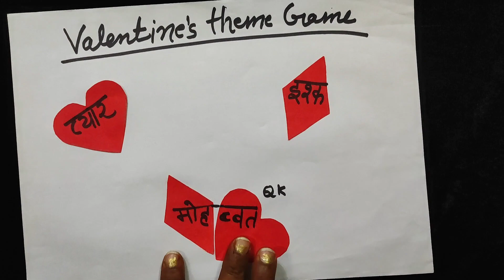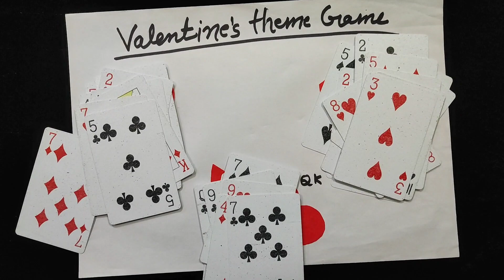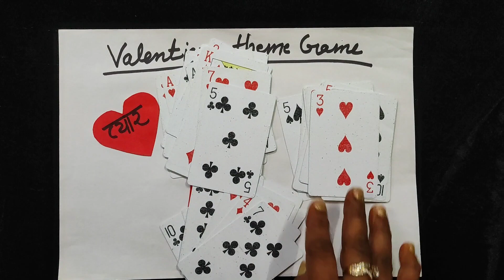प्यार❤ इश्क़ मोहब्बत game for kitty | valentine's theme kitty party game | twist in scoring